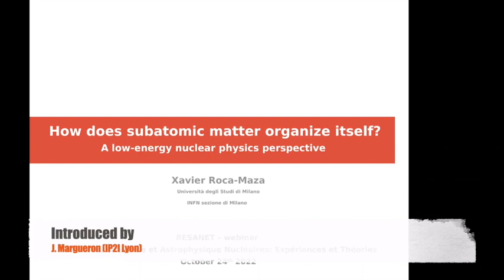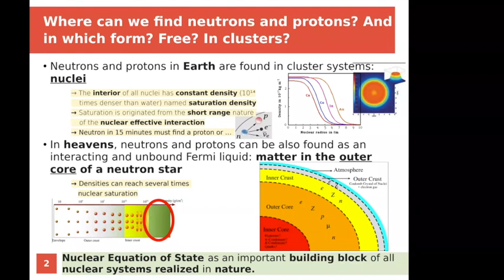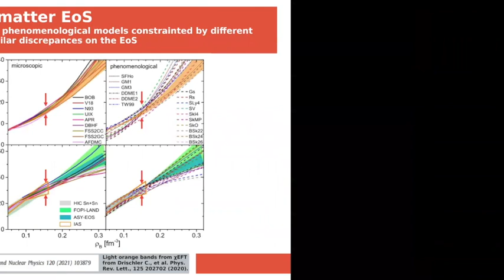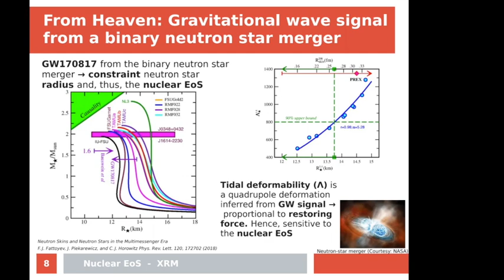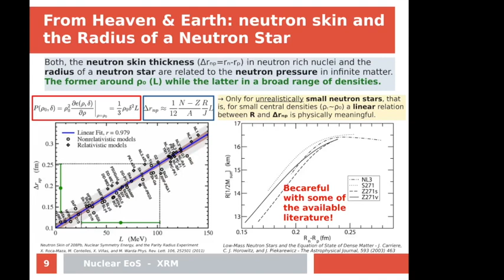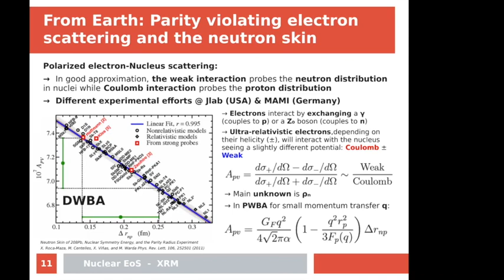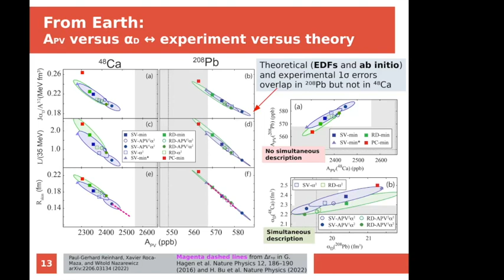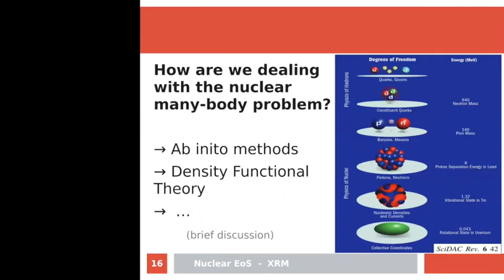How does subatomic matter organize itself? by Xavier Roca-Maza (Univ. Milano and INFN)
I briefly introduce the strong synergy between “heaven and earth” which is instrumental in the study of the nuclear Equation of State. That is, the relevance of ground experiments as well as accurate astronomical observations on neutron stars and gravitational waves to shed light into one of the most challenging problems of our times: how does subatomic matter organize itself. New avenues recently fostered by the Milano group to deal with the nuclear many-body problem will be also presented.